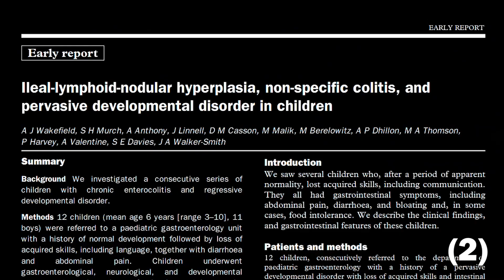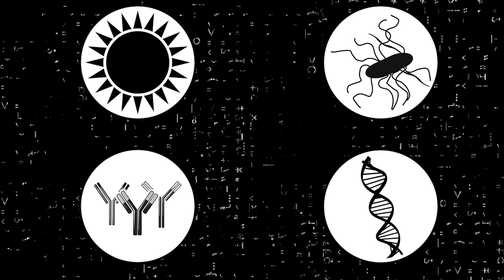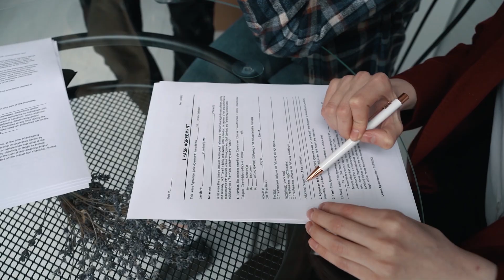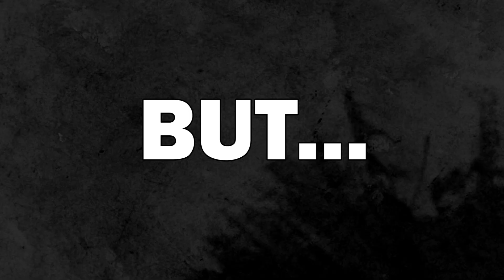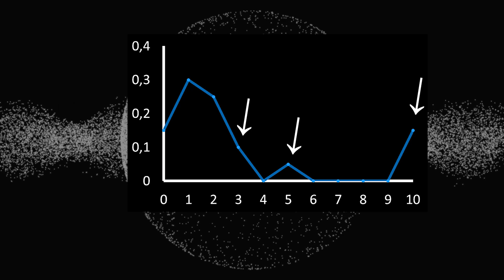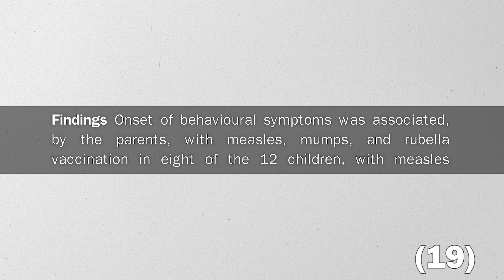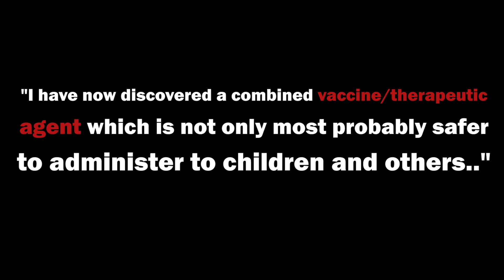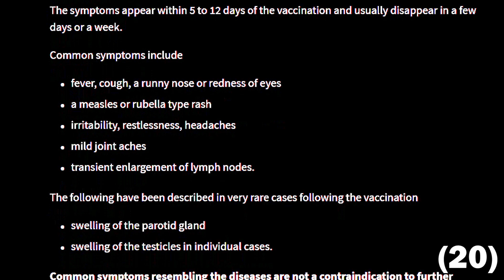The Biggest Fraud in Clinical Research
In 1998, one of the most controversial studies in recent times was published. What seemed like an alarming link between MMR vaccinations and autism spectrum disorder soon turned into one of the deepest rabbit holes in in science..

00:00-00:31 Intro
00:31-5:42 An Unprecented Discovery
5:42-9:12 Why Can No One Replicate the Study?
9:12-13:54 How Everyone Found Out
13:54-15:43 The Devastating Aftermath

Andrew Wakefield was a doctor in the United Kingdom who focused on gastrointestinal surgery. He theorized that measles virus might cause chronic gut inflammation and Crohn's disease. Although this theory was later disproven, Wakefield was at the forefront of studying chronic gut inflammation. In 1998, Wakefield and John Walker Smith published a study where they claimed to have found a link between the MMR vaccine, chronic gut inflammation and possibly autism spectrum disorder. According to Wakefield, the majority of children investigated developed autism spectrum disorder shortly after MMR vaccination (as allegedly described by parents). After the study was published, MMR vaccination rates in the UK declined, as news coverage on MMR vaccines scared many parents. The scientific community soon tried to replicate Wakefields results but no one found a link between MMR vaccination and autism specturm disorder. Brian Dear, a journalist then found out that Wakefield had a clear conflict of interest and was allegedly paid for the study by a law firm that hoped to bring a law suit against vaccine manufacturers. In a disciplinary hearing, it was also found that Wakefield conducted invasive procedures on children without ethical approval and likely manipulated data to establish a link between MMR vaccines and autism. Although MMR vaccination rates have since increased, this flawed study caused distrust in scientists and vaccines.